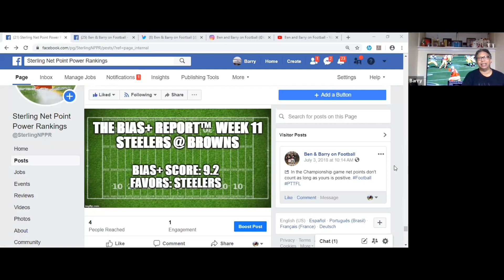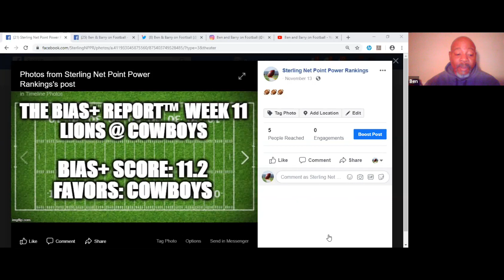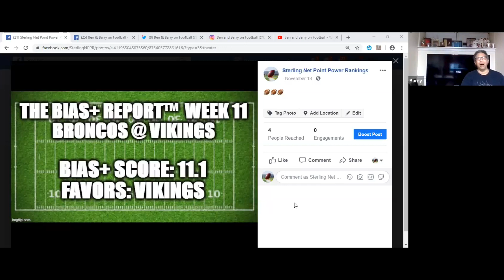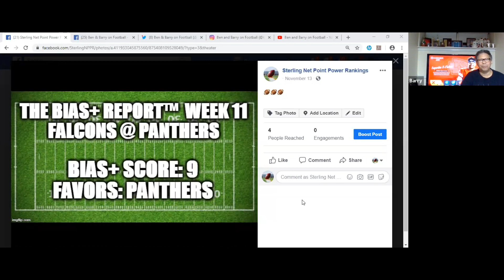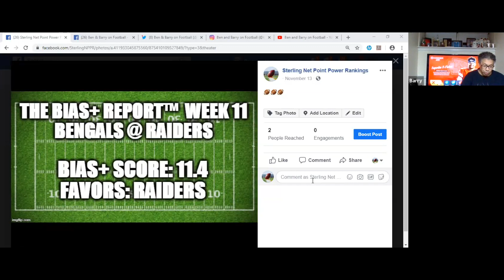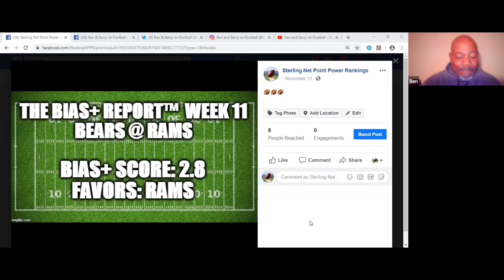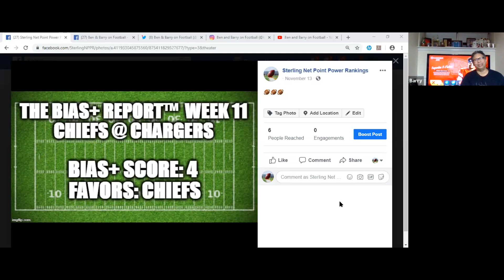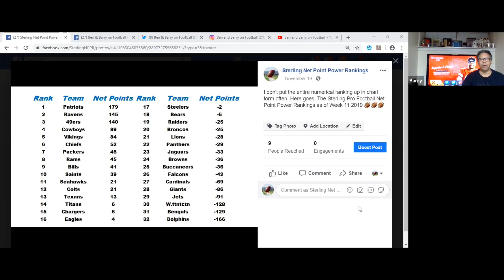Ben and Barry on Football NFL Review Week 11 2019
After years of fierce football debates, we decided to go public. Join us for a lively review of Week 11 Feat. The Bias+ Report™  🏈🏈🏈